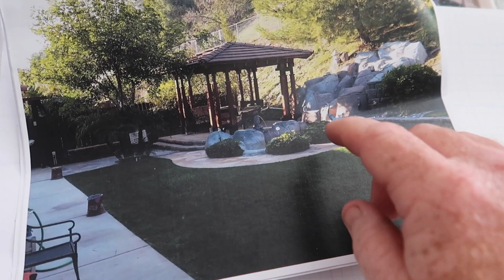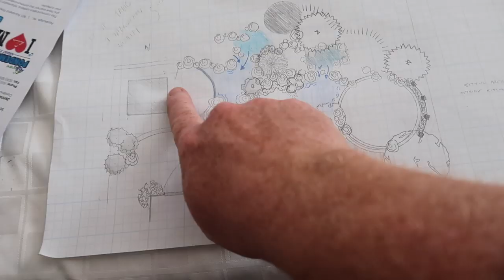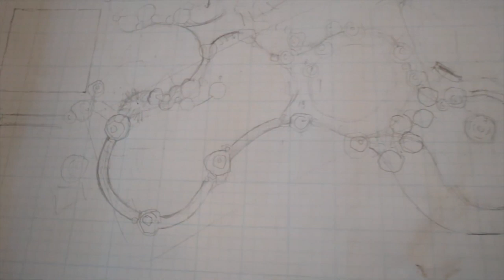West Coast Pond Consultation & Design: Step by Step Process - Part 1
Brian meets up with Jaak Harju of Atlantis Water Gardens on the west coast for a very special project! After scouring through a few stone yards and meeting the homeowner, they're ready to tackle this 12-day project!